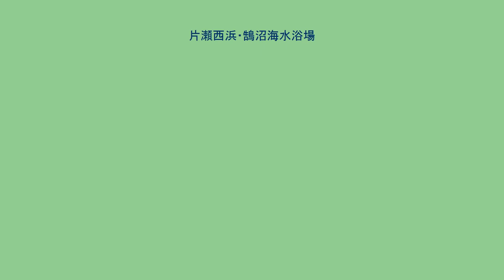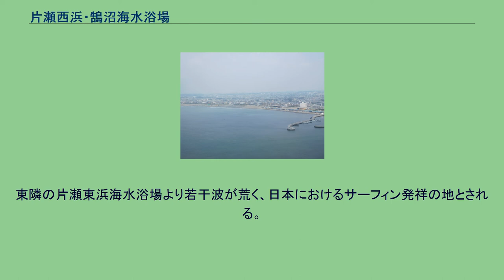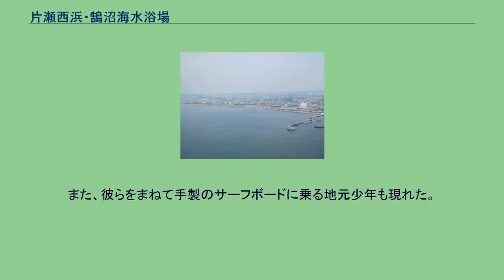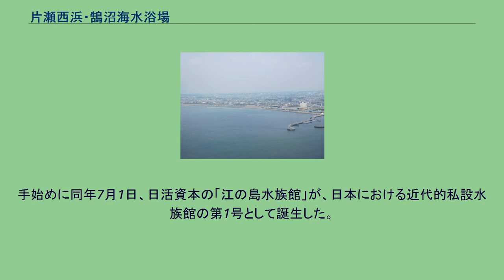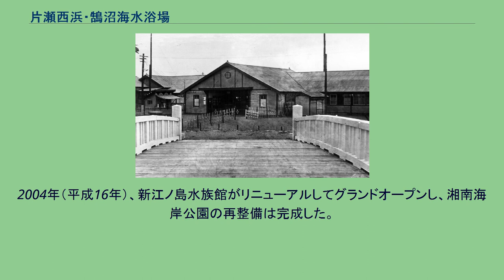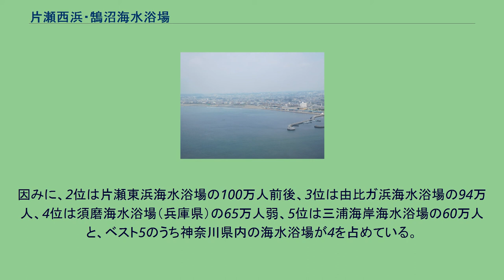片瀬西浜・鵠沼海水浴場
片瀬西浜海水浴場（江の島展望灯台から） 片瀬西浜海水浴場 （かたせにしはまかいすいよくじょう）は、神奈川県藤沢市片瀬海岸二丁目・三丁目、鵠沼海岸一丁目・二丁目先の県有地にある日本最大の集客力を持つ海水浴場である。
藤沢市南部の境川河口から引地川河口までの長さ1,020m、奥行き平均150mの遠浅で弧状の砂浜にある海水浴場。
年間来客数は300万人以上で日本最大である。
西半の鵠沼海岸海水浴場の歴史は古く、1886年（明治19年）に開設されたが、東半の片瀬西浜海水浴場は1947年（昭和22年）以降に開設された。
1956年（昭和31年）、片瀬西浜・鵠沼海岸両海水浴場を統合した「江の島海水浴場協同組合」が創立されて以来、一続きの海水浴場として発展してきた。
東隣の片瀬東浜海水浴場より若干波が荒く、日本におけるサーフィン発祥の地とされる。
海水浴シーズンは、海水浴場区域内でのサーフィンは禁止されている。
その他、禁止行為はバーベキュー・キャンプ・個人的な花火・水上オートバイ。
7月1日の海開きから8月いっぱい午前8:00～午後5:00開設され、26軒（2008年度）の「海の家」が建ち並ぶ。
トイレは8か所に設けられている。
その他、飲食店15軒、売店10軒（海浜用品販売等）、貸し浮き輪・ボート・パラソル・サマーベッド等の店28軒が出店する（2008年度）。
安全管理は「西浜サーフライフセービングクラブ」が主に担当する。
海岸の美化に関しては、1990年代以降財団法人かながわ海岸美化財団の調整のもと、各種団体によるビーチクリーンのボランティア活動が活発化し、機械力も導入されている。
一方、環境省の水浴場水質検査では「B」（可）と判定され、不適ではないものの、あまり好ましい結果ではない。
サンオイルを落とさずに海に入る不心得な人々が後を絶たない。
明治中期までは海岸一帯は地曳き網の漁場があったのみで、無人地帯だった。
江戸時代、幕府の相州炮術調練場（鉄炮場）だったからである。
1887年（明治20年）の鉄道開通を見越して、地元有力者の手で海岸の開発が企てられた。
1886年（明治19年）7月18日、腰越の漢方医三留栄三の提唱で「鵠沼海岸海水浴場」が開設される。
ところが、海水浴場開きの当日、三留医師は飲酒後に海に入り、急死したという。
海水浴客受け入れのために旅館「鵠沼館」が開業し、数年の間に「対江館」、「東屋」も開業した。
また、鵠沼南部の農家の中には、貸別荘風の家作を建てるものも現れた。
1901年（明治34年）夏に、画家=川合玉堂が対江館に来遊し、『清風涼波』の絵巻を制作した。
これにより、明治時代の海水浴の風俗を知ることができる。
一方、この頃鵠沼で少女時代を送った小説家内藤千代子は、海水浴場の賑わいと「板子乗り」の楽しさを描いている。
1902年（明治35年）9月1日、江ノ島電氣鐵道が開通し、鵠沼海岸別荘地の開発が本格化すると共に、海水浴場へのアクセスも改善された。
しかし、明治、大正期の海水浴は、旅館や別荘に滞在するのが一般的だった。
引地川片帆橋と鉄道省海の家 1923年（大正12年）9月1日の大正関東地震（関東大震災）による地盤の隆起は鵠沼海岸で約90cmと想定され、大幅な海退により砂浜の面積が拡がった。
震災復興期、現在の鵠沼海岸一丁目先の砂浜に「安全プール」と称する海水プールが開業し、芥川龍之介が游泳する姿を小説家今井達夫が記録している。
砂浜の面積拡大は飛砂の被害をもたらし、1928年（昭和3年）、湘南海岸一帯に神奈川県の御大典記念事業として「魚附砂防林」のクロマツの植林が始められた。
1929年（昭和4年）4月1日 、小田急江ノ島線が開通。
鵠沼海岸駅・片瀬江ノ島駅が開業した。
この年、神奈川県知事に就任した山県治郎は、湘南海岸一帯の国際観光地化を目論み、県営湘南水道、神奈川県道片瀬大磯線（「湘南海岸公園道路」通称「湘南遊歩道」と呼ばれる。現在の国道134号）の敷設、引地川の河川改修などが次々に具体化した。
1931年（昭和6年）7月27日、藤沢町の働きかけで鵠沼海水浴場に恒久建物の「鉄道省海の家」が開かれた。
また、藤沢駅と海の家を結ぶバス路線も開通した。
1935年（昭和10年）7月27日、湘南遊歩道（湘南大橋を除く区間）が開通した。
この頃まで、引地川の下流部は東に向かい、河口は高座郡・鎌倉郡の郡境付近にあった。
すなわち、鵠沼海岸海水浴場は引地川の右岸にあったが、河川改...